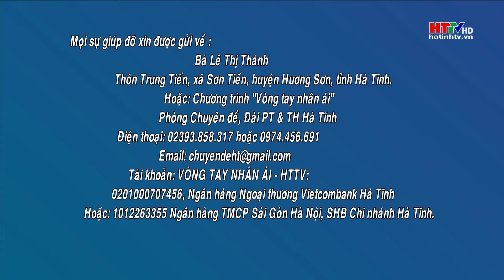Lầm lũi thân già | Vòng tay nhân ái | Hà Tĩnh TV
Không chồng, không con, lại bị tật nguyền, mất khả năng đi lại, gần 70 tuổi, bà Lê Thị Thành, thôn Trung Tiến, xã Sơn Tiến, huyện Hương Sơn, tỉnh Hà Tĩnh cứ lầm lũi tự mình xoay xở với cuộc sống. Trong căn nhà ẩm thấp, dột nát, bà Thành đang trải qua những năm tháng tuổi già với sự cô đơn, nghèo khó và cả nỗi lo lắng, bất an vì ngôi nhà có thể đổ sập bất cứ lúc nào…
Mọi sự giúp đỡ xin được gửi về: Bà Lê Thị Thành, thôn Trung Tiến, xã Sơn Tiến, huyện Hương Sơn, tỉnh Hà Tĩnh. Hoặc Chương trình Vòng tay nhân ái, phòng Chuyên đề, Đài PT&TH Hà Tĩnh, số 22 Đường Phan Đình Phùng, TP Hà Tĩnh. Số điện thoại: 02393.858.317 hoặc 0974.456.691.
Tài khoản: VÒNG TAY NHÂN ÁI - HTTV: 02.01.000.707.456, Ngân hàng Ngoại thương Vietcombank Hà Tĩnh. Hoặc: 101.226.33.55 Ngân hàng TMCP Sài Gòn Hà Nội, SHB Chi Nhánh Hà Tĩnh.